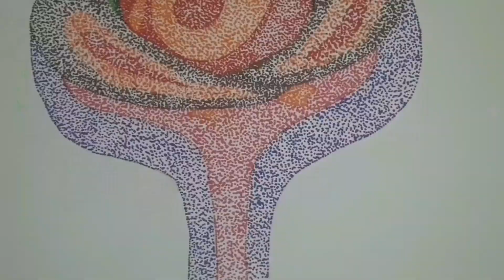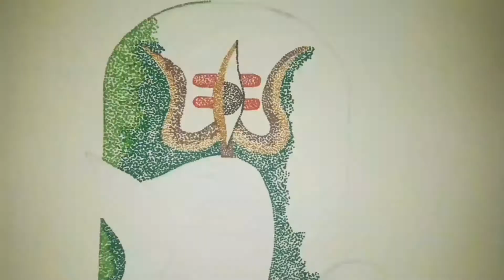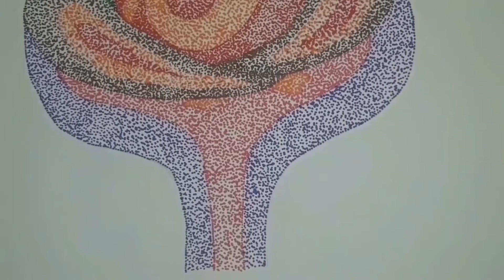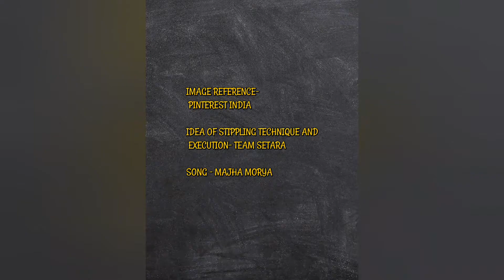GANPATI BAPPA MORYA |GANPATI BAPPA DRAWING |MAJHA MORYA |GANESHA ARTWORK |STIPPLING ART |SETARA#12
Hey,
This video is a time lapse of stippling art work. Wherein the Sketch of GANPATI BAPPA AND SHIVJI is portrayed in dot work.

SONG - Majha Moraya
SINGER - preet Bandre

Thankyou😃